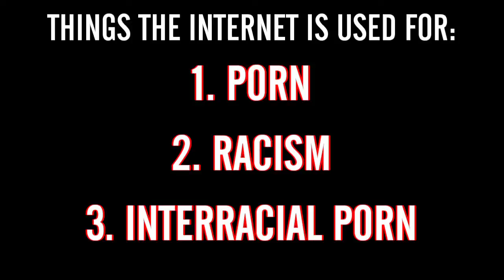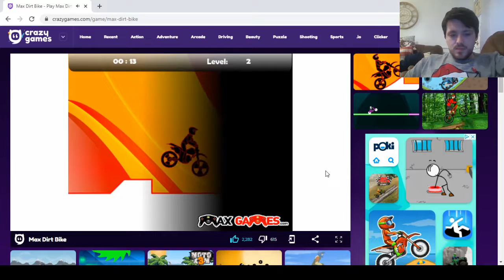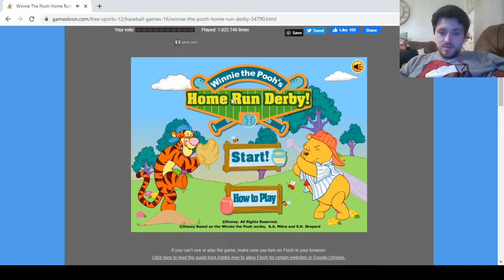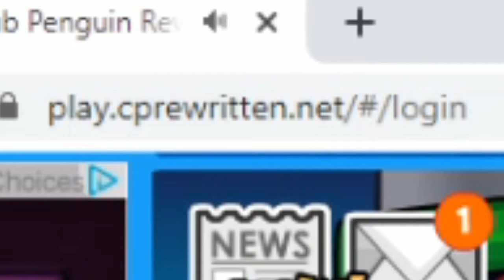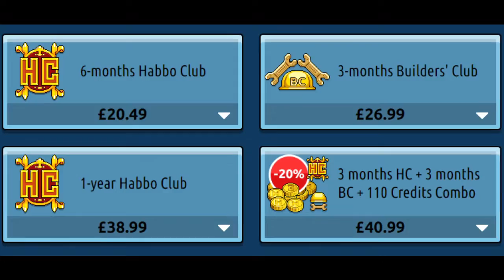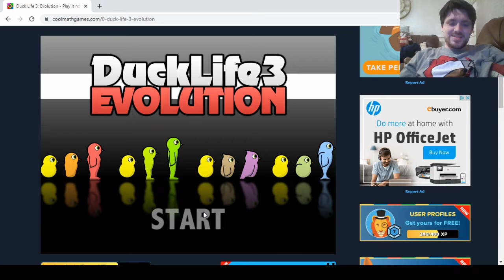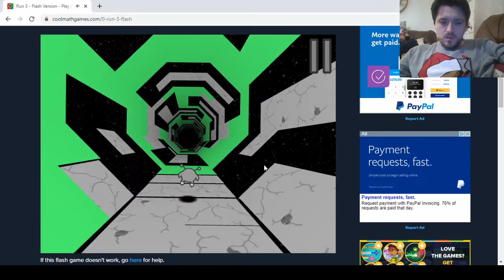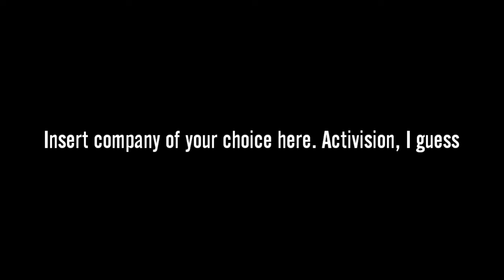A Farewell to Flash Games - From Joshy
A final look at the magical, bizarre world of online Flash games, including the cheek-holding-YouTuber's favourite, Happy Wheels, the hated-by-game-journalists, World's Hardest Game, the old man friendly Habbo Hotel and Club Penguin, and more.